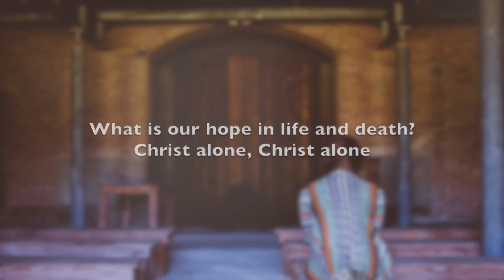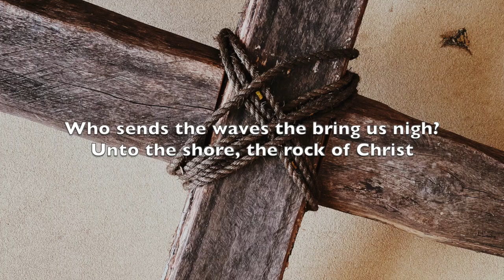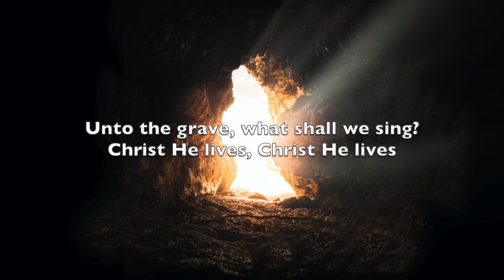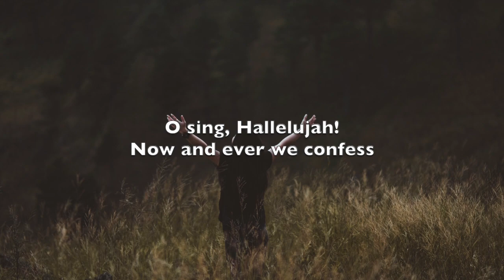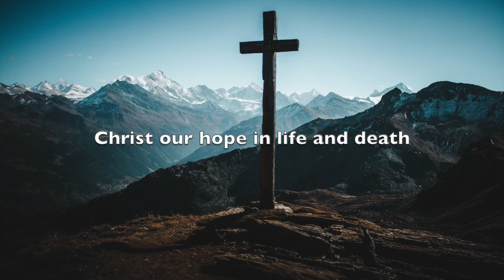Christ Our Hope in Life and Death (Cover) - Chan Siblings